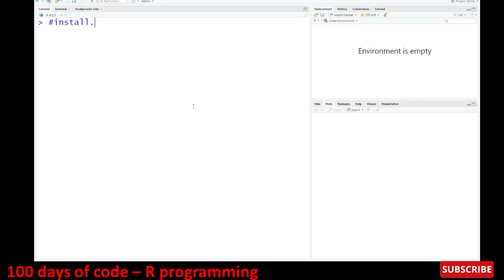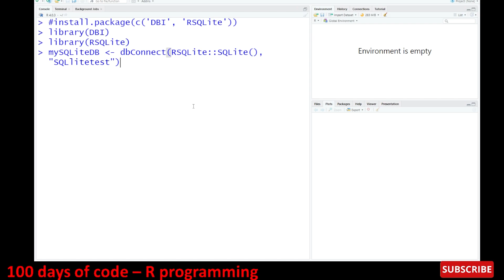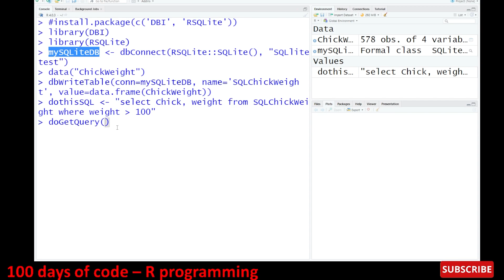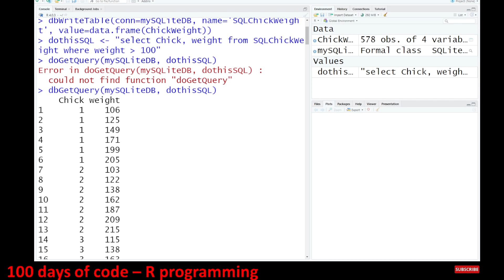தமிழில் - 100 days of code - Learn R programming Day 17 in Tamil - SQLite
R programming is a free, open-source language for data science.

Learn the basics of R programming   in this course with Learn-with-Singam

100 days of code

SQLite